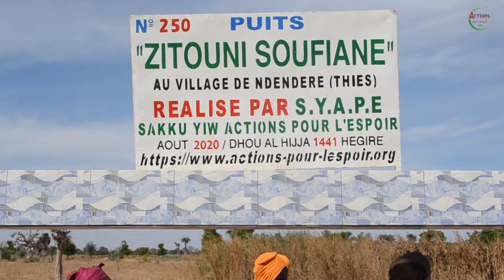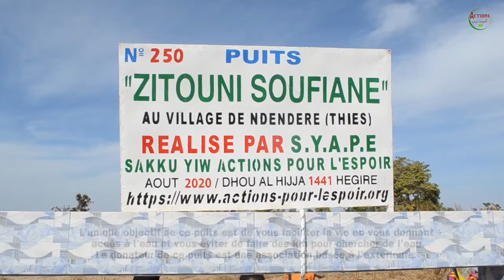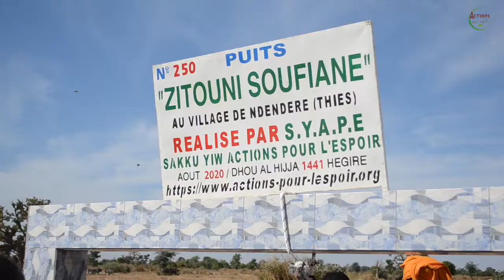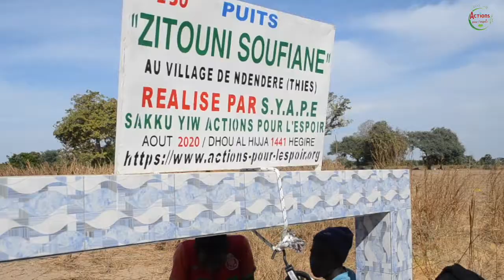SYAPE SAKKU-YIW: INAUGURATION DU PUITS ZITOUNI SOUFIANE, VILLAGE DE NDENDERE, THIES, SENEGAL